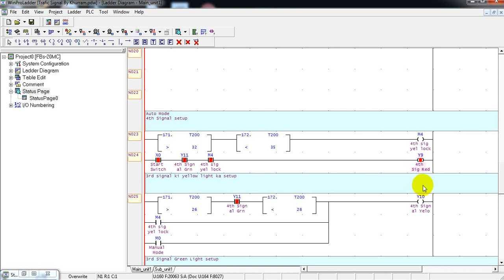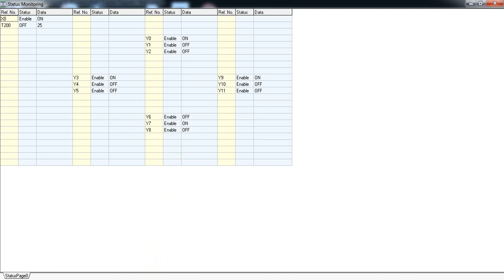Traffic Light Control Fatek PLC Program | Traffic Signal Control Program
Traffic Light Control Fatek PLC Program | Traffic Signal Program | PLC Program

This video is based on Traffic Light operation using PLC. PLC Program for Traffic Light Control · Enabling the traffic lights to work by Start button X0  or may be another possibilities. Program is written or made in Ladder diagram and tested . RED LIGHT-- YELLOW LIGHT-- GREEN LIGHT-- YELLOW LIGHT-- RED LIGHT. Switch and Timers and few Outputs are used here

HI, I AM MUHAMMAD NADEEM WELLCOME TO OUR YOUTUBE CHANEL
AK AUTOMATION TECHNOLOGIES.